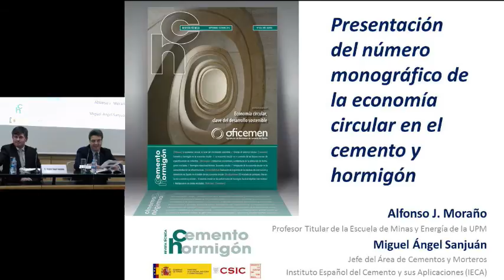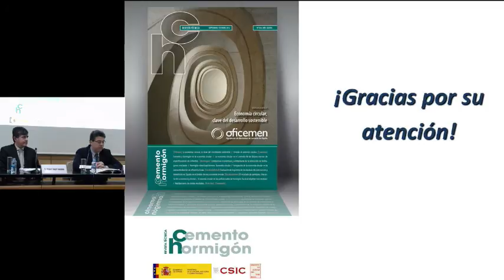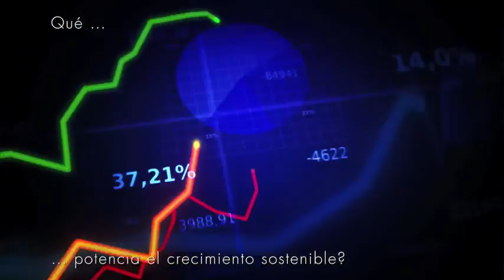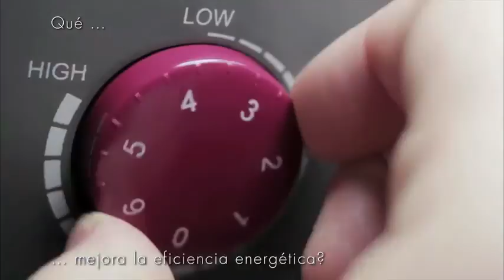Monográfico de la Economía Circular en el cemento y el hormigón.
El lunes 28 de noviembre de 2016 tuvo lugar en el Instituto de Ciencias de la Construcción la Jornada de presentación del Monográfico de la Economía Circular en el Cemento y Hormigón a cargo del Consejo Editorial de la revista técnica Cemento Hormigón.

En la jornada participaron:

    Dª Marta Castellote, directora del Instituto Ciencias de la Construcción “Eduardo Torroja”, (CSIC)
    D. Aniceto Zaragoza, director general de Oficemen y de la Revista Cemento Hormigón
    D. Daniel Calleja, director general de Medio Ambiente de la Comisión Europea
    D. Miguel Ángel Sanjuán y D. Alfonso J. Moraño, coordinadores del número especial de la revista.